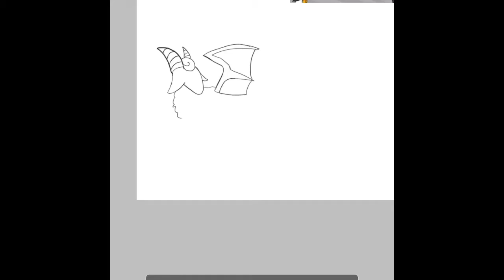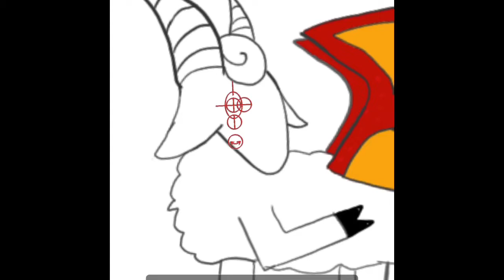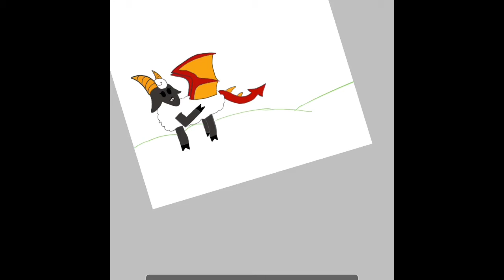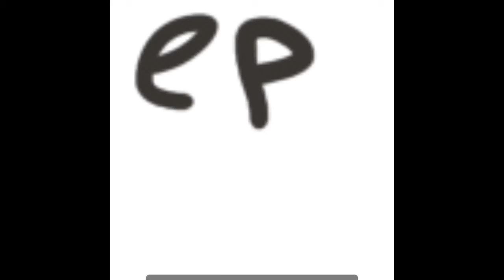Speedpaint for Dragon Sheep!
So, Dragon Sheep, you’ll probably never find this, because I have like, almost no subs, but if you do, just know that you are a hilarious wof youtuber and I can totally see why you have over 20k subs. You are awesome! Keep it up!!